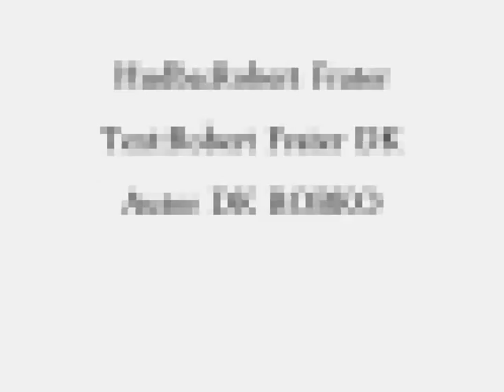DK ROBKO NEW 2016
Robko košice DK
Vlastna Tvorba
Robko Prajem Prijemne Počuvanie